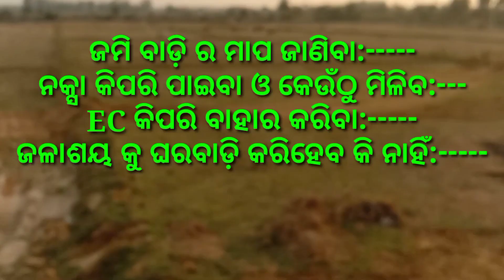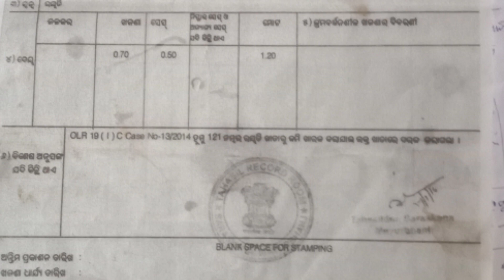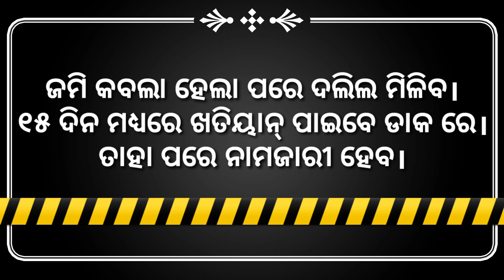ଜମି କିଣାବିକା ରେ ମାପ କିପରି କରିବେ / ଜମି କିଣାବିକା ରେ ମାପ,ଇସି, ନକ୍ସା ଓ ଖତିୟାନ ପାଇବେ କିପରି?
Scale ra Bada gara ru bada gara one chain